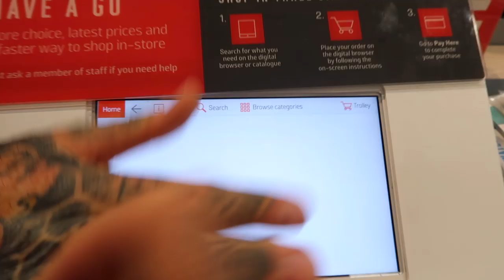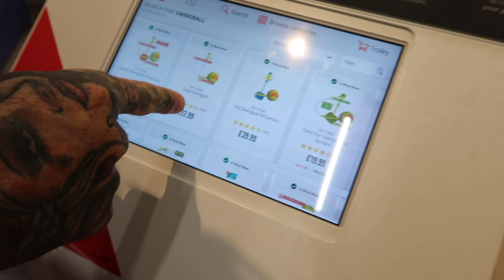VLOG WEEK 114 - BACK ON THE GRIND | JAMIE GENEVIEVE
Hey guys! Such a nice week enjoying the Scottish sun and getting back to work, and I'm never playing swingball again. Love J, J & D x

PRODUCTS USED/MENTIONED

J x